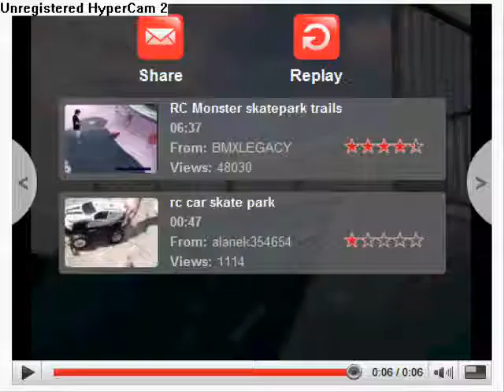Rc ramping and exploding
I found this vid and at the end it makes a exploding sound so I fixed the vid lol